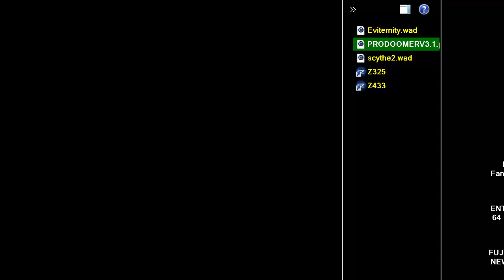DOOM MOD PRODOOMER v3 1 2 PRO DOOMER By PsychoSilverTH Psycho Silver TH MAP 12 VIDEO PART 2